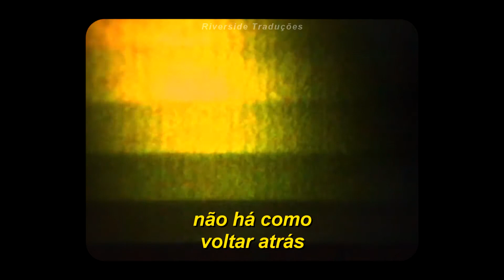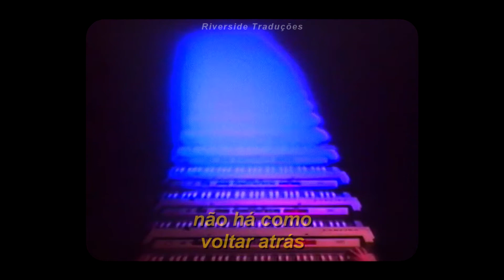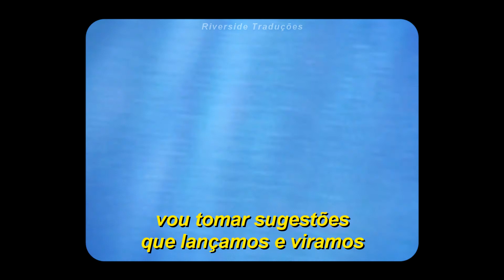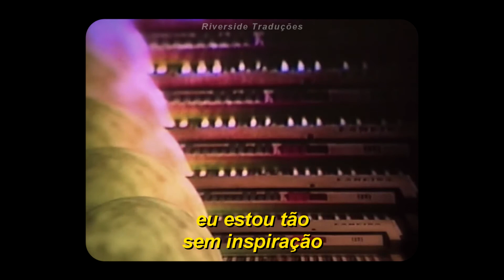Alvvays - In Undertow (legendado)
🔸Olá pessoal! Se tem alguma música que deseja ver no próximo vídeo, coloque aqui nos comentários, eu irei ler todos!

🔹Se você gostou não esqueça de deixar o seu gostei, ele vai ajudar muito o canal a crescer, pretendo continuar traduzindo músicas para vocês 🖤🌼

🔴TODOS OS DIREITOS A WARNER MUSICS!🔴